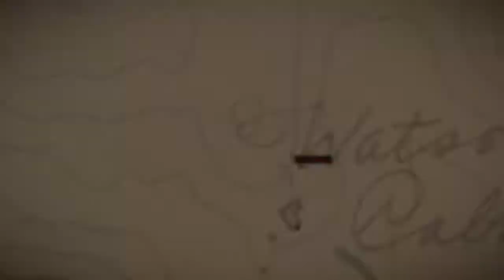Red Dead Redemption 2: Arthur Morgan Kills Mama Watson